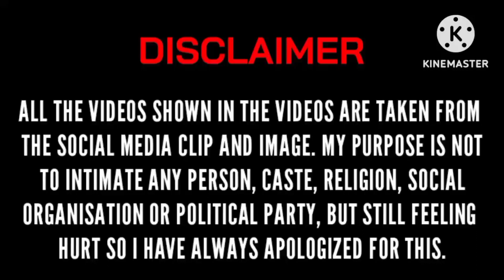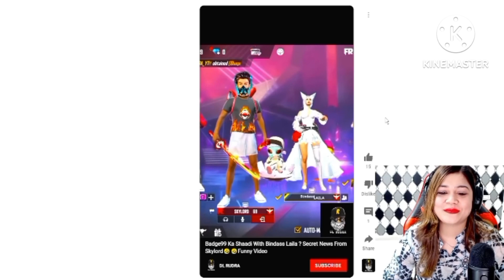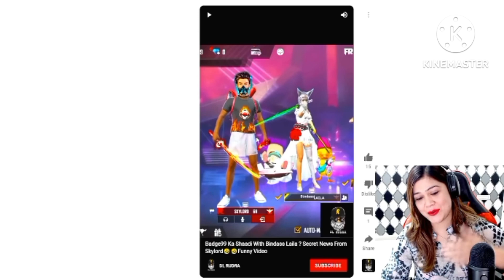Bindass Laila Live reaction SKYLORDDeath 💔💔|| SKYLORD death News😭😭@skylord69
Bindass Laila Live reaction SKYLORD
Death 💔💔|| SKYLORD death News😭😭
@Judai Teri Jaan Le Gayi Judai Teri Jaan Le Gayi#Chal Le Chalu Tujhe | Children Sad..
JUNGLEE I| Real Fools
Must Watch New Very Special Funn..
Free Fire x Khatron Ke Khiladi Part..
Growing Smallest Blue TITAN SPEA..